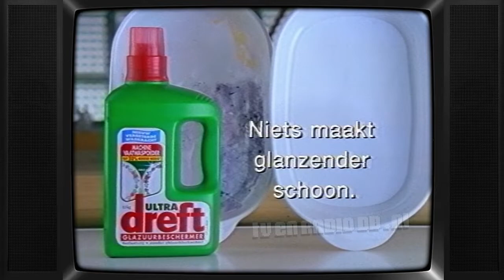TV: RTL4 - Reclameblok (19931223, 2215) | Kerst | Kerstmis | Oude Nederlandse Reclame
Compleet reclameblok. Uitgezonden op 23 december 1993 om 22:15uur door RTL4. Inhoud:
- Straks bij RTL4
- IP ident (kerst)
- Ariel Color
- Hugo Boss Elements
- The Other Side of the Mountain promo
- Fiat
- Dreft
- Di Saronno
- Jif
- Siebel
- Dreft
- RTL Vragenvuur promo (Jaap van Meekren)
- Tresor
- Sheba